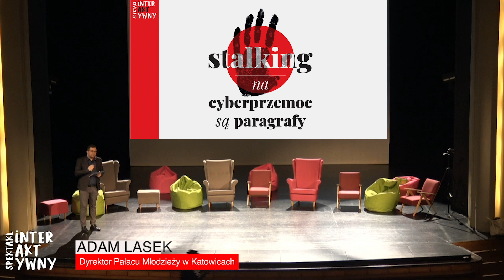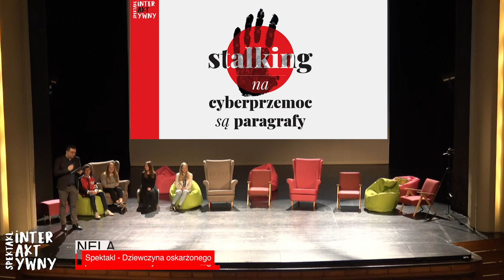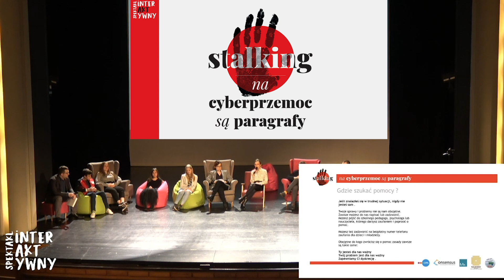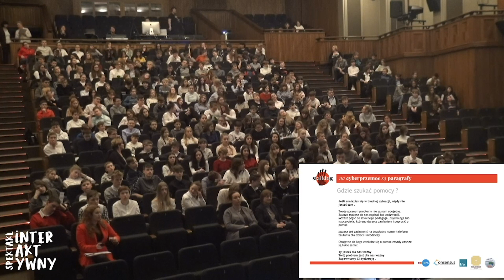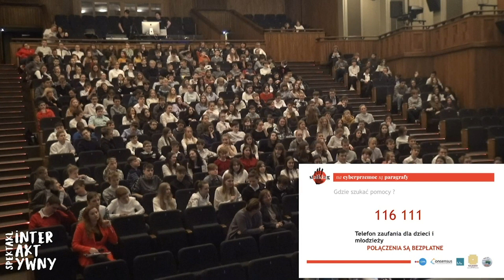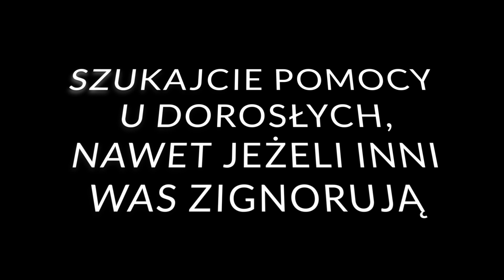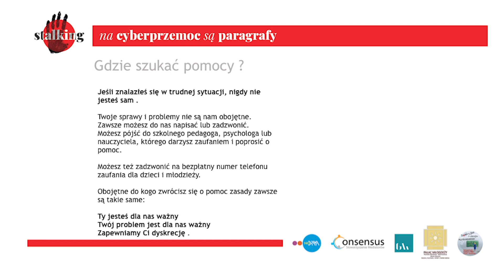"Czym jest hejt?" Debata